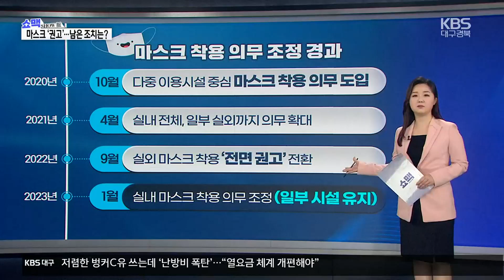[쇼맥] ‘마스크 권고’로 엔데믹 성큼…“불확실성 여전” / KBS 2023.01.30.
뉴스의 흐름, 사안의 맥을 짚어보는  쇼맥뉴스 시간입니다.

 3년 전만 해도 생소했지만, 어느새 우리에게 익숙해진 단어가 있죠.

 바로 '팬데믹'입니다.

 세계보건기구가 감염병의 세계적 유행을 뜻하는 '팬데믹'을 선포한 지 3년이 다 되어가는 지금, 이제는 '엔데믹'에 대한 기대가 커지고 있습니다.

 여기서 '엔데믹'이란 어떤 감염병이 특정한 지역에서 주기적으로 발생하는 현상이나 그런 병을 뜻합니다.

 기존 영어에서는 '풍토병'이라는 의미로 쓰였지만, 코로나19로 인해 의미가 조금 바뀌었는데요.

 전 세계적으로 코로나19 방역 조치를  차츰 완화하면서 '엔데믹'을 향해 다가가는 추세죠.

 앞서 보도도 있었지만, 우리나라에서도 오늘부터 마스크 착용 의무가 실내에서도 권고로 조정됐습니다.

 다중이용시설 중심의 마스크 착용 의무가 도입된 지 27개월여 만이고요.

 실외 마스크 착용 의무가 일부 완화를 거쳐 전면 권고로 전환된 지는 4개월 만입니다.

 다만, 감염 취약시설과 병원, 약국, 버스나 택시 등에선 착용 의무가 유지됐다는 점 잊으시면 안 됩니다.

 이로써 코로나19 관련 조치는 일부 실내에서의 마스크 착용과 확진자 7일 격리 의무만 남았는데요.

 방역당국은 마스크 착용 의무 전면 해제에 대해선 두 가지 기준을 제시했습니다.

첫 번째는 국내 코로나19 위기 단계가 '심각'에서 '경계'나 '주의'로  하향될 경우고요.

 두 번째는 코로나19 법정감염병 등급이 2급에서 4급으로 조정될 경우로, 두 가지 중 하나가 충족되면 실내외 어느 곳에서나 마스크를 벗을 수 있을 것으로 보입니다.

 또, 세계보건기구도 공중보건 비상사태 해제 등 코로나19 조치 완화 논의를 시작했죠.

 이런 흐름 속에 국내에서도 확진자 격리 의무 조정이 탄력을 받을 것으로 예상됩니다.

 다만, 전문가들은 '엔데믹'이 바이러스 종식 상태를  뜻하는 게 아니라고 강조합니다.

 지속적으로 바이러스에 대응하며 함께 살아가야 하는 상태인데요.

 이런 상태는 새로운 변이의 출현이나 독성, 전염력에 따라  달라질 수 있다는 게 전문가들의 공통된 의견입니다.

 팬데믹에서 엔데믹으로의 전환은 스위치를 켜고 끄듯 이뤄지지 않습니다.

 앨버트 고 예일 공중보건대학원 교수는 미국 워싱턴포스트와의 인터뷰에서 "엔데믹으로의 전환은  점진적인 과정이며, 현재 우리가 겪고 있는 과정"이라고 설명했습니다.

 스튜어트 레이  존스 홉킨스대 감염병학과 교수도 "엔데믹은 덜 위험해졌다는 뜻이 아니며, 단지 상대적으로 안정적이고 예측 가능해졌다는 것 뿐"이라고 밝혔습니다.

 실제로 대표적인 엔데믹 단계의 질병인 독감, 즉 인플루엔자로 우리나라에서 한해 사망자만 200명이 발생하고 있습니다.

 엔데믹 상황이 오더라도 마스크 착용과 생활 방역수칙 준수, 백신 접종이 필요한 이유입니다.

 마스크 착용은 코로나19는 물론, 많은 호흡기 전파 감염병으로부터 자신을 보호하는 가장 기본적인 수단이자, 감염병 고위험군을 보호하는 강력한 도구입니다.

 마스크 착용 의무 조정 이후에도 밀폐, 밀집, 밀접  이 3밀 환경에서의 마스크 착용은  무엇보다 중요하고요.

 그럴 때, 우리가 기다려 온 엔데믹의 시기는 앞당겨질 수 있을 것으로 보입니다.

 지금까지 쇼맥뉴스 오아영입니다.

 그래픽:김지현